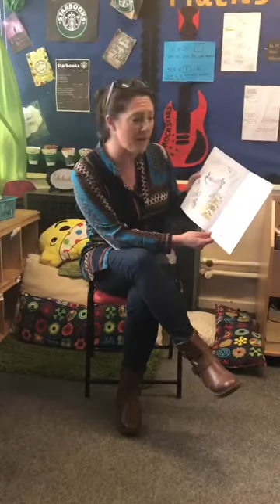Mrs Chapmans favourite poem